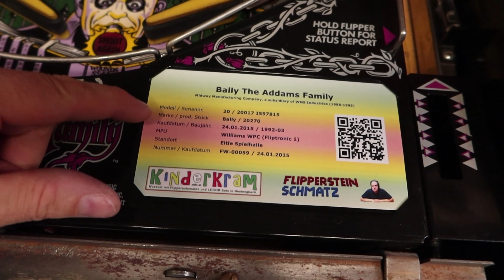Bally® The Addams Family® - der nächste Flipper im eitle Kinderkram - LY-00537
Wir starten einen Flipper für die Wintersaison!

00:00:00 zum neugierig machen
00:01:09 bunte Bilder und Titel
00:01:25 die Elektronik des The Addams Family
00:02:13 unter dem Spielfeld
00:03:45 oben am Spielfeld
00:05:59 die Finger waren schmutzig
00:08:23 wir spielen
00:13:19 die Hausübung
00:13:57 bis später bis dann
00:14:31 vor und zurück

Flipperstein Schmatz verwendet dieses Videoproduktionsmaterial:
Eitle Computer EC-00281
Canon XF 300

Dieses LEGO® Set wird im Eitle Kinderkram unter der Inventarnummer FW-00059 geführt.

Dieses Video enthält keine bezahlte Werbung, ist jedoch ein Werbevideo für das

Flipperstein Schmatz hat nichts mit der LEGO® Group zu tun, die LEGO® Group hat nichts mit Flipperstein Schmatz zu tun. In diesem YouTube® Kanal werden lediglich Ausstellungsgegenstände des eitle Kinderkram Neulengbach vorgestellt.

Alle Playlisten inkl deren Videos unterliegen dem Copyright von eitle filme bzw Daniel (Flipperstein) Schmatz. Die Verwendung dieser Videos, Teilen dieser Videos oder anderen Inhalten davon ist grundsätzlich untersagt sofern keine schriftliche Genehmigung von Daniel Schmatz bzw alles Eitle by Daniel Schmatz vorliegt.

LEGO® 3343 4,5 Volt Batteriewagen Reparatur nach Unfall auf Zugspirale, der Profi am Werk vom 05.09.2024

LEGO® Katalog 1990 vorgelesen mit Meinung Teil 4 für Österreich (921388-A) vom Jahr 1990 vom 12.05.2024